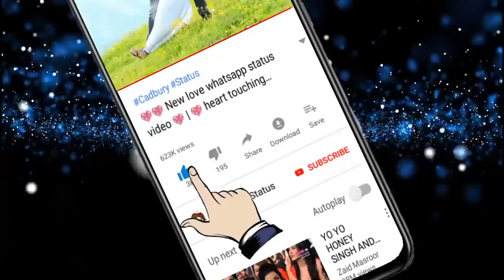Best comedy video Rajpal Yadav | Best Comedy Status | Funny Status | So funny😂😂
Hello guys
My latest funny videos by Rajpal yadav